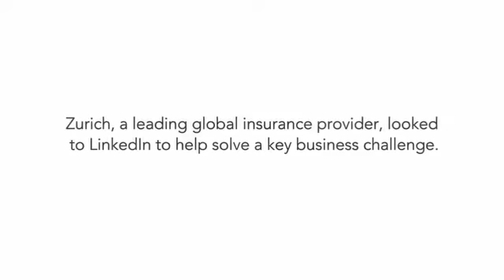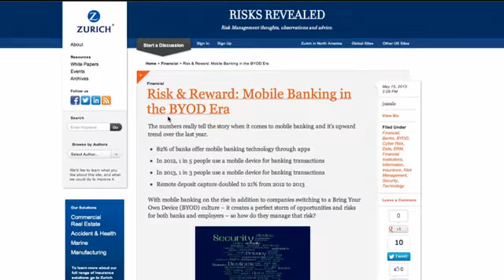Zurich Connects with Key Financial Decision Makers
Zurich, a leading global insurance provider, looked to LinkedIn to share thought leadership content with C-Level decision makers. Read the full story